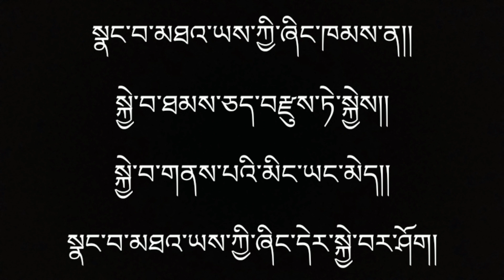Sambhota Learning - 36 Buddha Amitabha pray. བདེ་ཆེན་ཞིང་བཀོད་སྨོན་ལམ།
ཆོས་སྐུ་སྣང་བ་མཐའ་ཡས་ཀྱི་ཞལ་ནས་
གསུངས་པའི་བདེ་ཆེན་ཞིང་བཀོད་ཐེག་
པ་ཆེན་པོ་ཅེས་བྱ་བ་འདི་ནི། འབྲི་བ་དང་
འདོན་པ་དང་འཆང་བ་དང་སྤྱོད་པ་རྣམས་
ཀྱིས་བྲི་ཀློག་ལན་གསུམ་བྱས་ན། ན་ཚ་ཤི་
ཆད་མི་འོང་། བསམ་པ་འགྲུབ་ཅིང་བཀྲ་
ཤིས་པར་ཤོག།